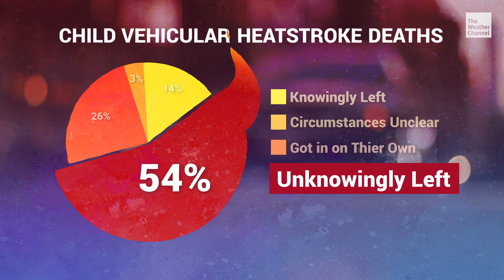What Happens When You Leave Kids In a Hot Car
Even if you're running into the store for just a minute, don't leave kids or pets in the car! Even if it doesn't feel too hot outside. This video explains why.